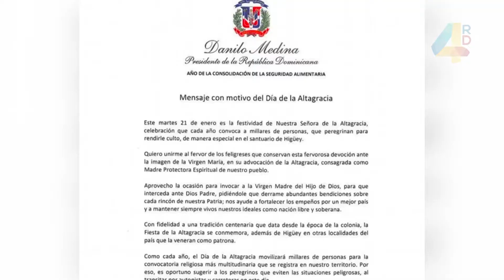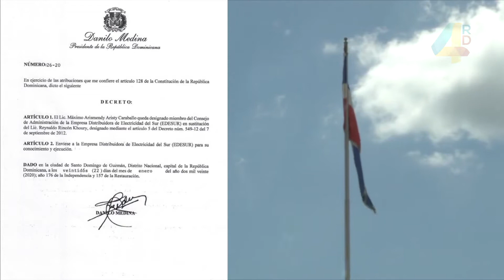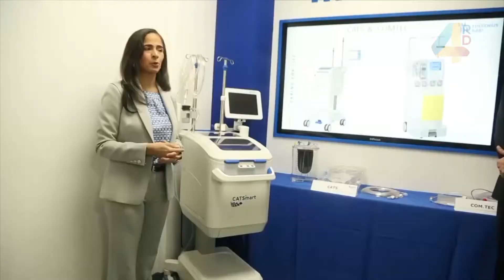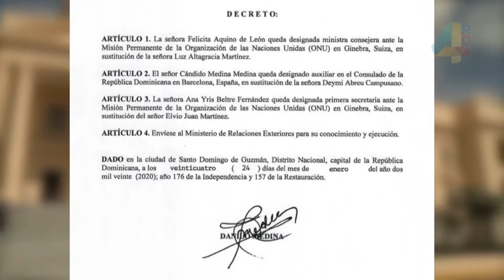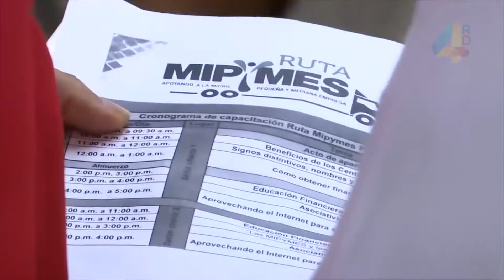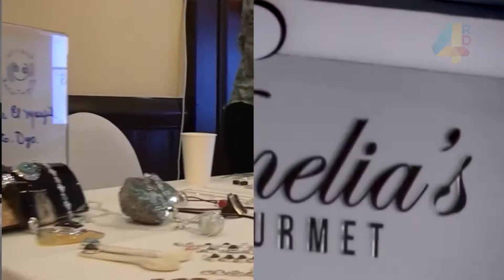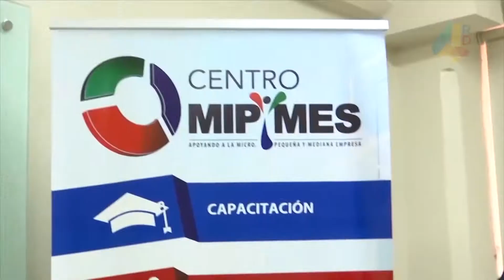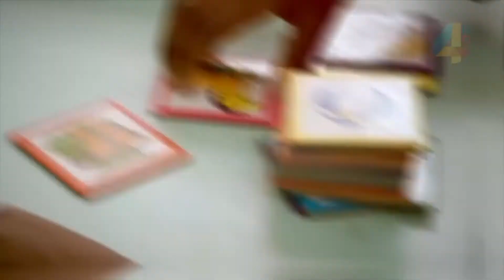Tras La Meta | Resumen | 26-1-20 | Canal 4RD